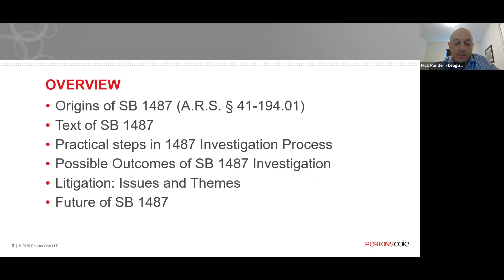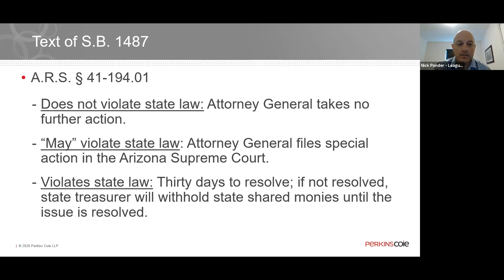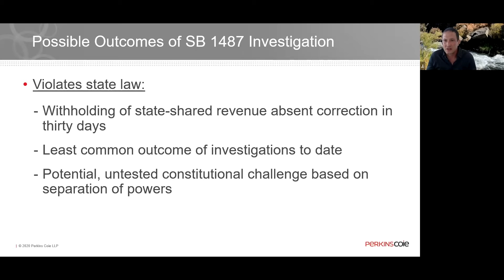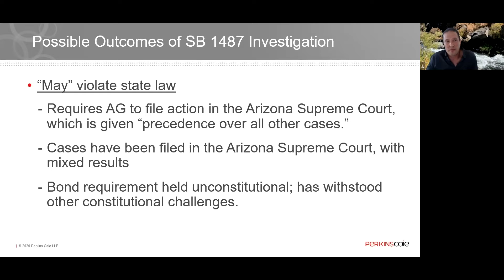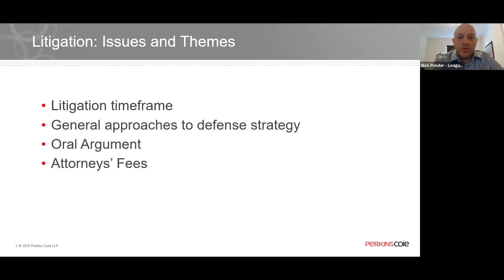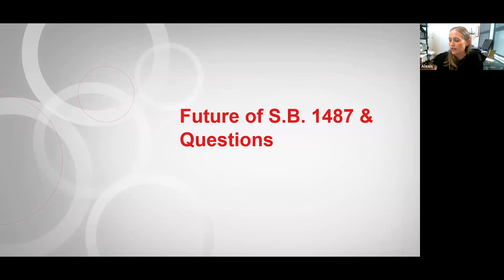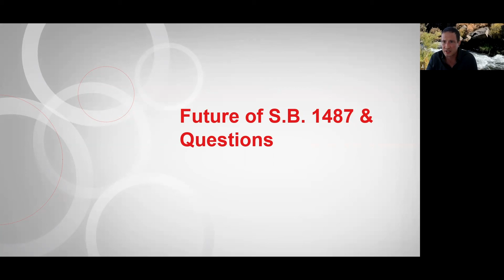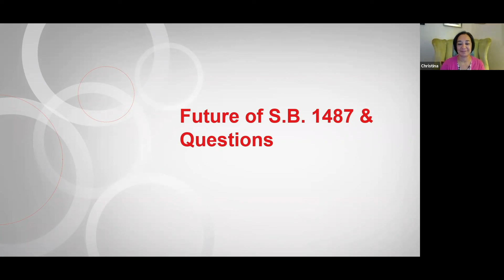1487 Cases in Arizona: History of the Law and Strategies for Municipalities.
SB 1487 League Training

This session will explore the history and origins of S.B.  1487, review  the steps and possible outcomes in the 1487 investigation process, along with looking at some general 1487 litigation issues and themes. The session will close with a discussion of the future of S.B. 1487.